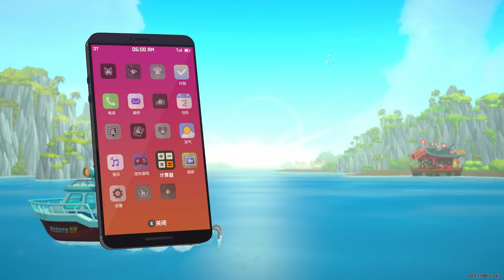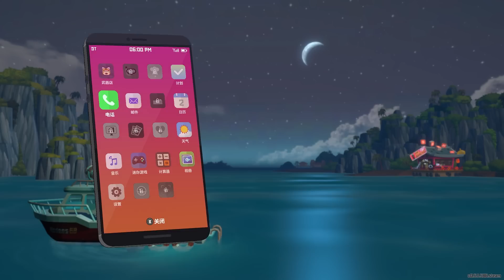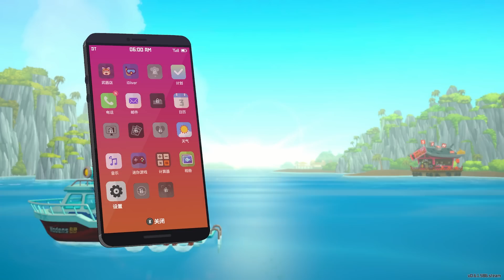【阿薩】新事業! 潛水與壽司店!【潛水員戴夫 #1】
【Steam】Dave the Diver